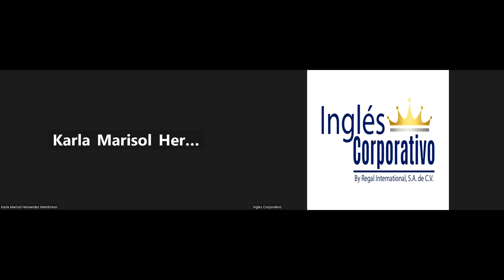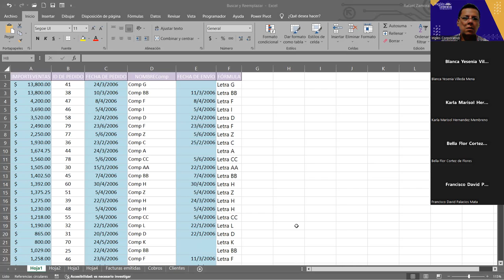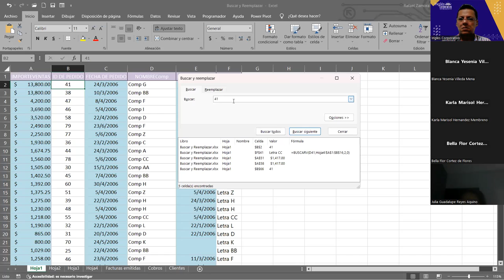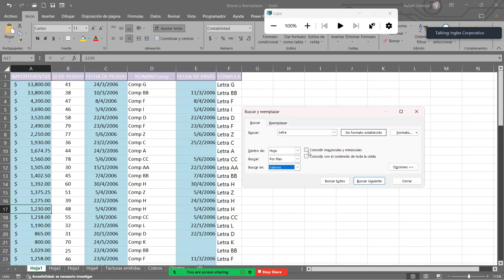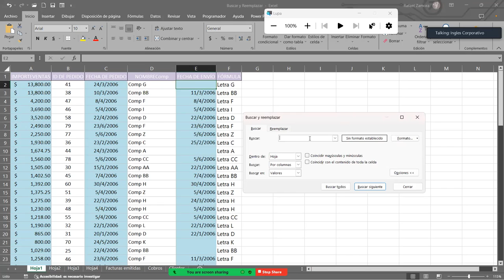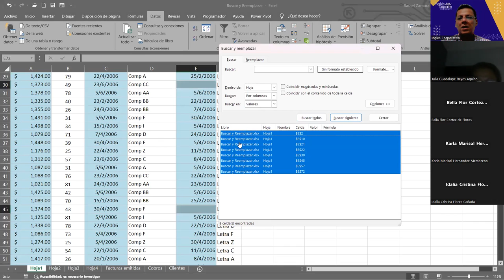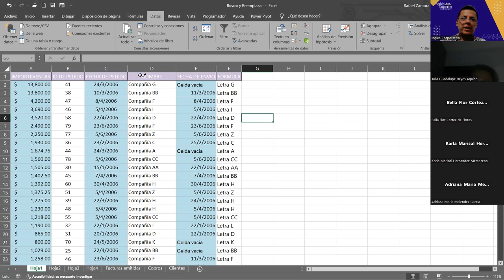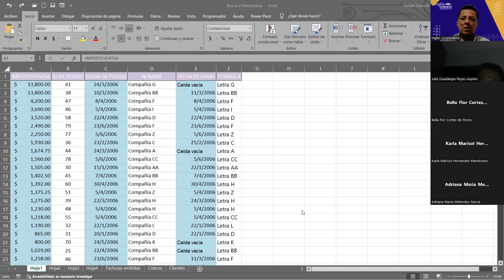SESION 14 21/11/2023 EXB-02-7-8-PM-11-2023 ZAMORA- Herramienta Buscar y Reemplazar